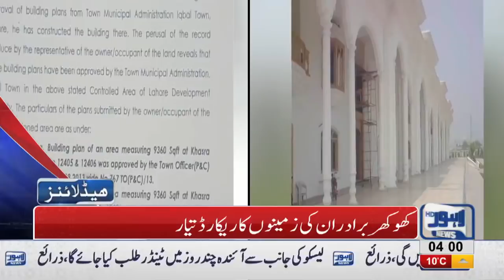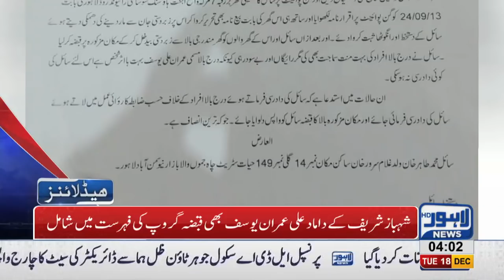04 AM Headlines Lahore News HD – 18th December 2018